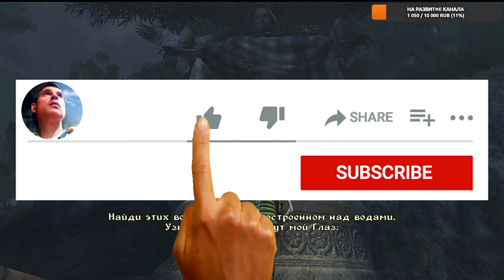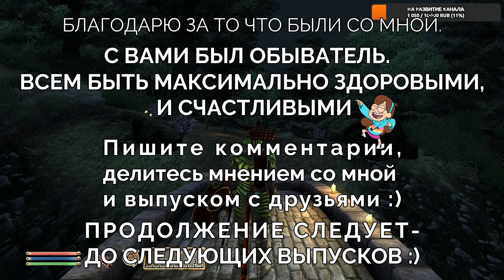TES IV OBLIVION.История заказа Руфио.Бесплатное жильё.Скелетный ключ.№8.Сборка Модов на СЛОЖНОСТЬ.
Всем желаю ЗДРАВСТВОВАТЬ!!!
Буду рад видеть каждого из Вас на своём канале :))
НА РАЗВИТИЕ КАНАЛА :
0:00 Вступление.История заказа Руфио.
3:00 В дом к заказчику
4:00 Баг со слоу мо
5:55 Место проведения ритуала
7:50 Статистика перса
14:30 Дневник заказчика
18:15 Бесплатное жильё
20:10 Вступаем в гильдию воров
21:50 На борту корабля
24:20 Всем лежать мордой в пол
41:20 Пролей для меня немножечко кровушки Брат
42:20 Ноктюрнал
45:55 Пещера Приливная волна
57:50 Глаз Нюкты
Установленные моды:
Другой Обливион 1.0
Damage Rebalancer
Dungeons of Ivellon
Glenvar Castle
Harvest Flora
Map Marker Overhaul
New City Leyawin
ChangeAbleWeapon
Fast Exit 2
Is It Safe
Spell deletion